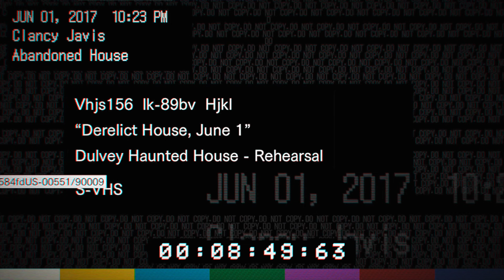Resident Evil 7 - #1 - PS4 - (4K 60fps) Walkthrough - No Commentary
Welcome to part 1 of my walkthrough of Resident Evil 7 on the PS4.
Recorded with the Elgato HD60 Pro and rendered in Sony Vegas.